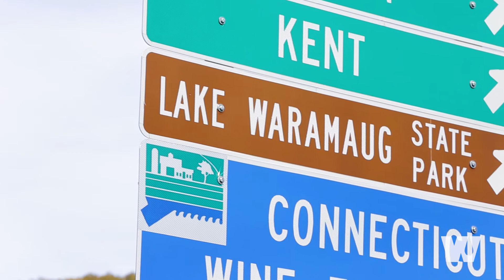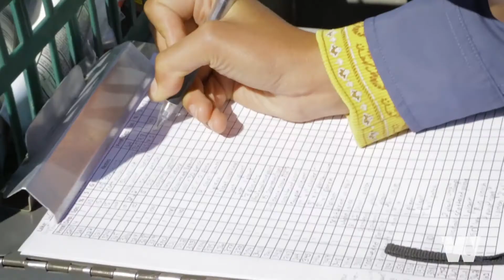The Lake Waramaug Task Force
The Lake Waramaug Task Force is a non-profit organization of volunteers and scientists that provides leadership in restoring and maintaining the ecology and water quality of Lake Waramaug and its watershed. Located in Litchfield County, Connecticut, Lake Waramaug is bordered by the towns of Washington, Warren and Kent. It is a Connecticut Heritage Lake.